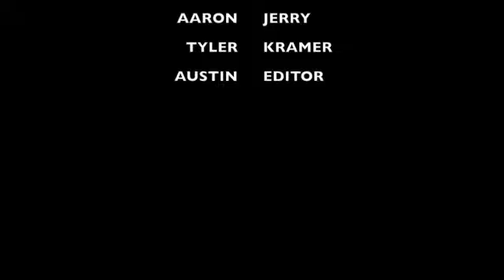Austin Skaggs Levels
we shot and edited this video